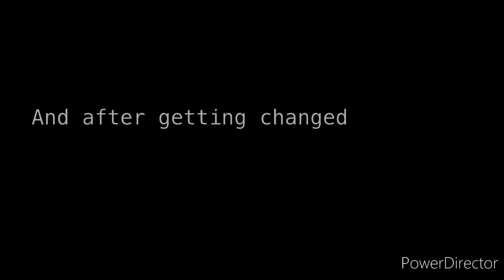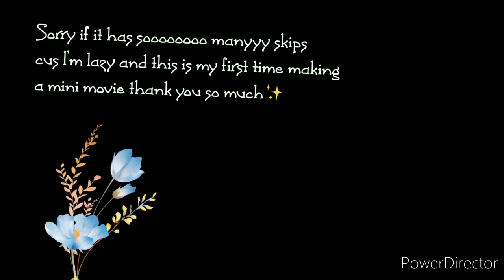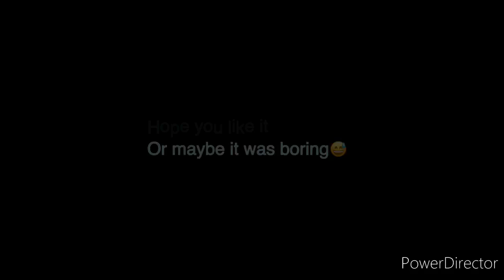GLMM Celebrity in Disguise by NielGella Channel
THANK YOUUUUU❤️PEACE OUT!!💕 Comment for more!